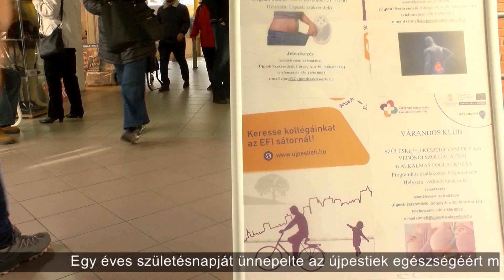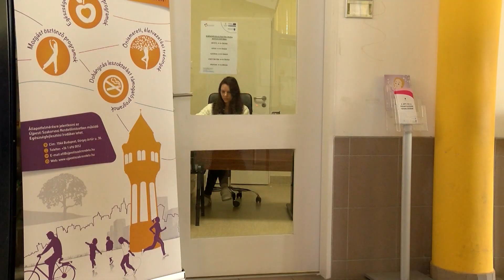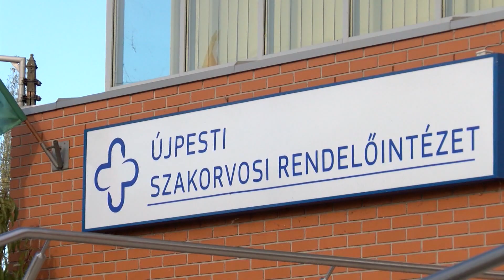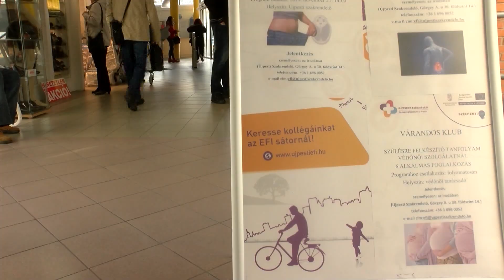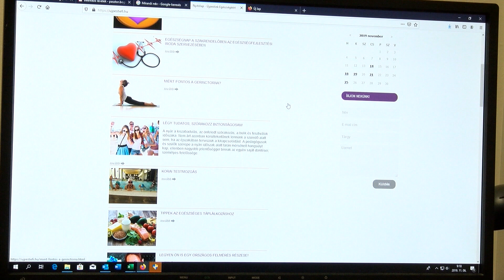Körkép -3- (2019.11.08.)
Egy éves születésnapját ünnepelte az újpestiek egészségéért működő, pályázati alapon üzemelő életmód-váltó projekt, az Újpesti Egészségfejlesztési Iroda.